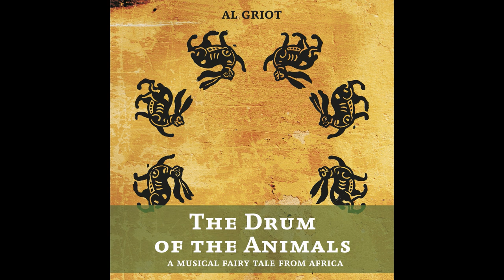The Drum of the Animals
Al Griot tells this African tale for children like one of the traditional African bards, the griots. With drums, rattles, the fruits of the flame tree and all sorts of percussion, the story comes to life as if it had really happened... Would you like to hear how the wily hare, out of pure joy in beating the drum, bamboozles all the other animals?

Credits:
Text from Karim Traoré: „Die Verlobte des Marabut: Märchen und Mythen aus Westafrika“ mit Illustrationen von Marcia Kure. Misereor Media Production 1999. Translated by Paul Hopkins.
CD-Cover: I owe the hares cut out of linoleum to Thomas Salzmann. The cover with the fabulous banderole is by graphic designer Markus Rendl.
Recorded at Tonjagd Studio Mannheim.